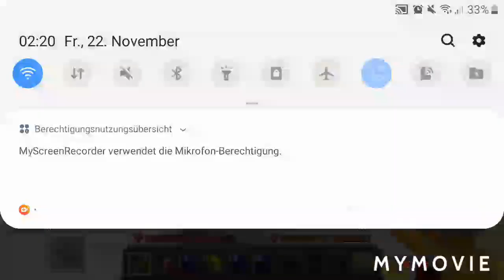Hier spiele ich mit meinen Blockman go freund☺.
Friend Blockman go friend.